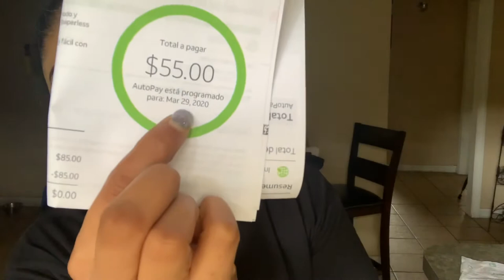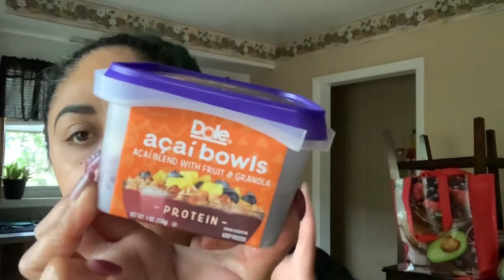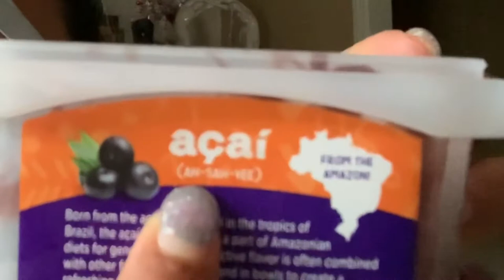SOLO COMIENDO ESTAMOS EN LA CUARENTENA